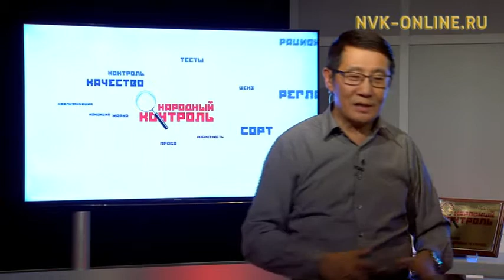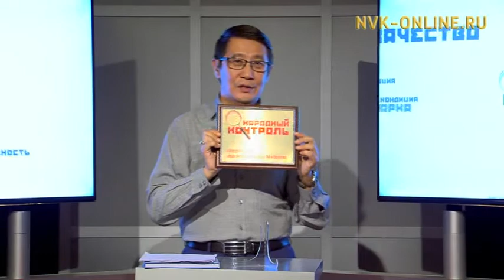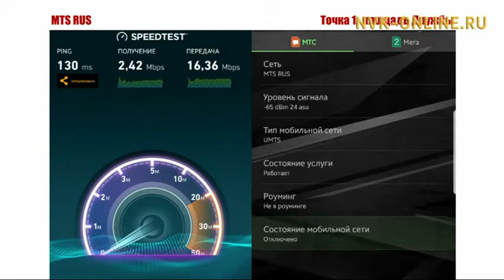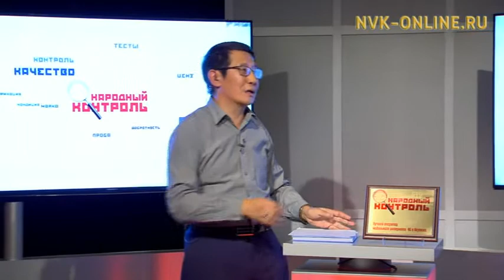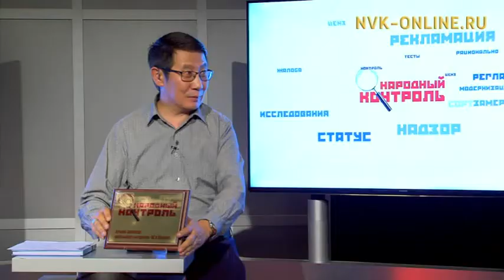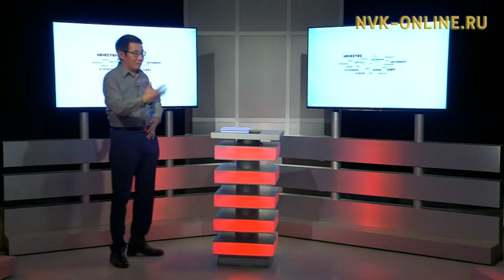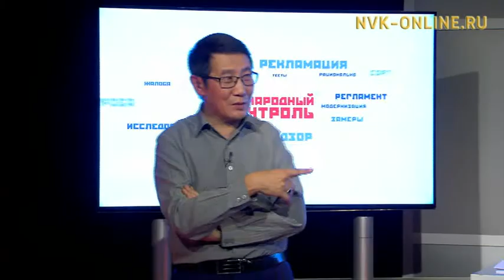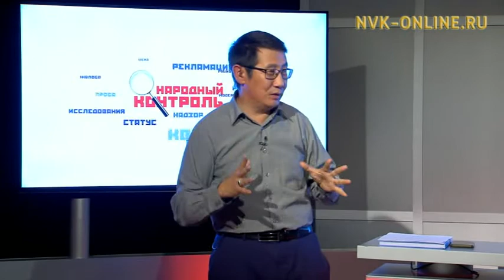"Народный контроль" проверил качество и скорость мобильного интернета в Якутии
Официальный сайт NVK-ONLINE.RU - В день Государственности республики вышел новый проект канала НВК "Саха" "Народный контроль", который будет посвящен различным аспектам.

Тема первого пилотного выпуска: "Качество и скорость мобильного интернета в Якутии".